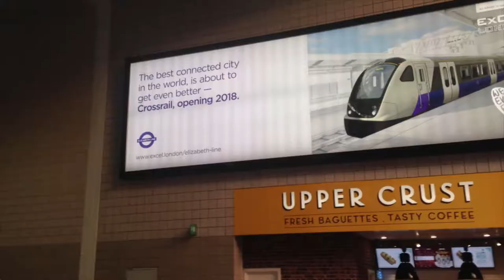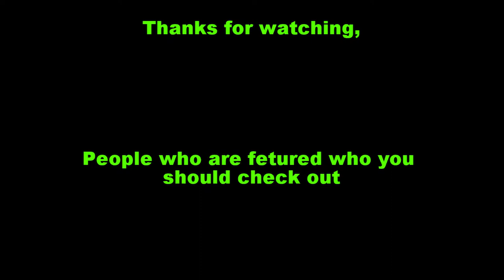The MCM Comic Con London Oct 2017 Video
Here's what happened to when i went to my first ever Comic Con!
Again sorry for it being late.